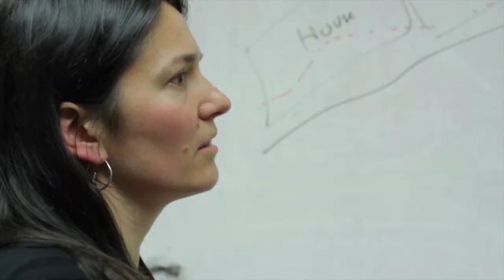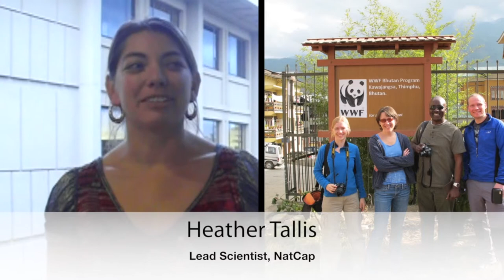The Natural Capital Approach in Context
This video introduces some of the key ideas that drive the Natural Capital Project's on-going mission to support conservation-driven policy decisions around the globe.